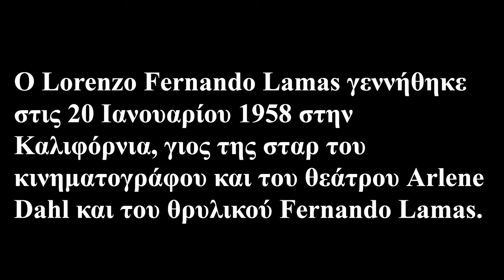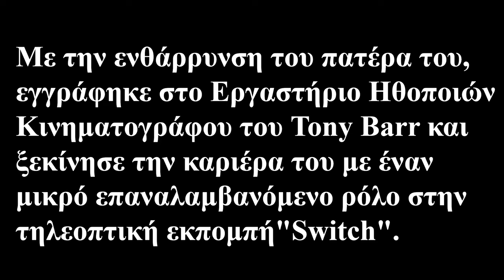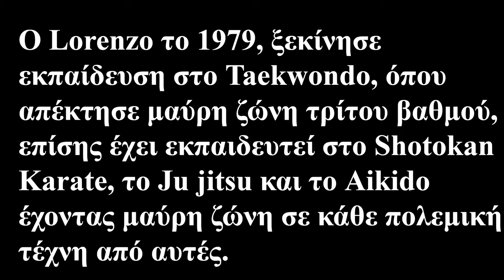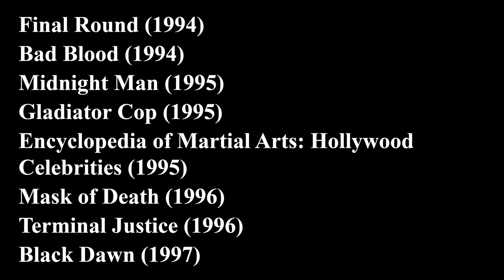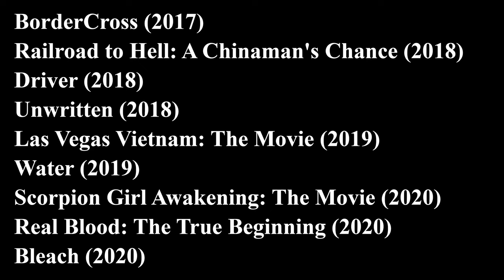Lorenzo Lamas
O Lorenz Lamas είναι διεθνής ηθοποιός του κινηματογράφου, της τηλεόρασης, παραγωγός, σκηνοθέτης και τραγουδιστής, ευρέως γνωστός για την εννιάχρονη πορεία του ως Lance Cumson στη σαπουνόπερα "Falcon Crest" (1981–1990).
Ο Lorenzo το 1979, ξεκίνησε εκπαίδευση στο Taekwondo, όπου απέκτησε μαύρη ζώνη τρίτου βαθμού, επίσης έχει εκπαιδευτεί στο Shotokan Karate, το Ju jitsu και το Aikido έχοντας μαύρη ζώνη σε κάθε πολεμική τέχνη από αυτές.